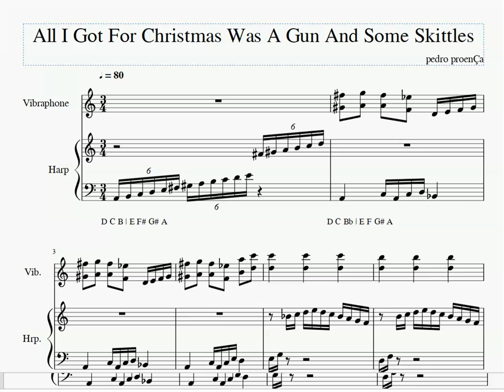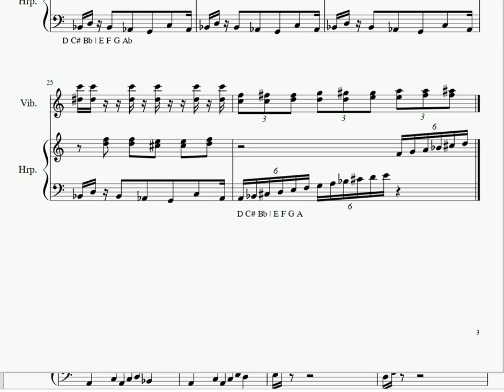One Fragment A Day #39 - ALL I GOT FOR CHRISTMAS WAS A GUN AND SOME SKITTLES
ALL I GOT FOR CHRISTMAS WAS A GUN AND SOME SKITTLES is a piece for vibraphone and harp.
I'm going to be honest: This was my first time writing for harp and I'm not sure if it's all playable or not.
There are some identical parts written with some enharmonic differences: That's because of the harp pedals. I've tried to change only one pedal at a bar per foot. I'd love for an harpist to tell me if this is idiomatic or not. I was basically experimenting.